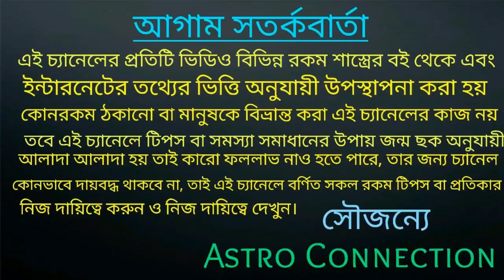কন্যা রাশির নভেম্বর মাসে স্বর্গীয় সুখ লাভ করতে চলেছে!!!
অর্থাৎ আপনারা স্বর্গীয় সুখ লাভ করতে চলেছে।